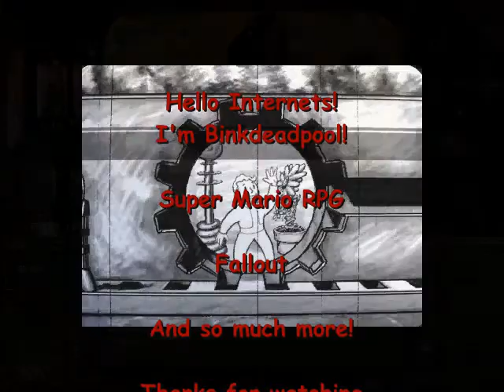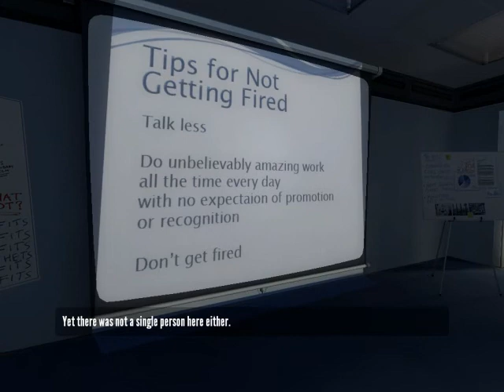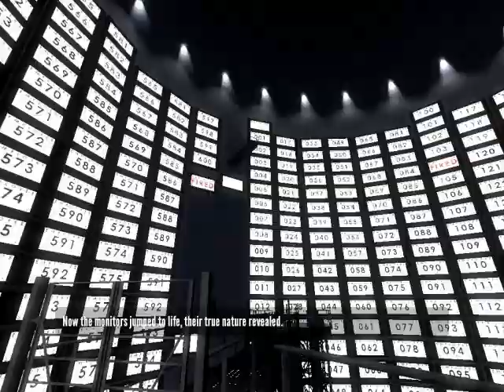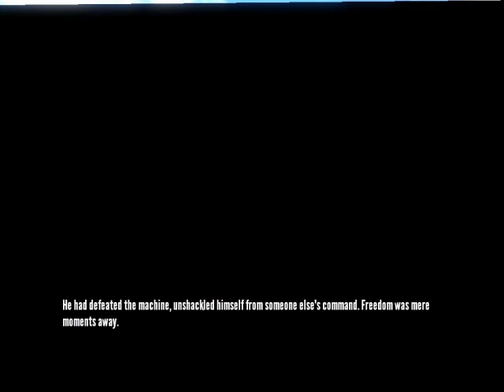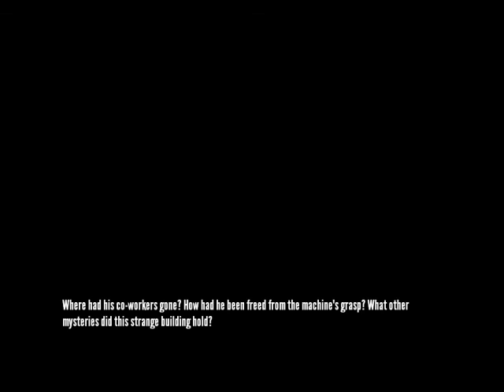Let's Play The Stanley Parable #4 - Stanley Lives?!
Did.. Did I win?